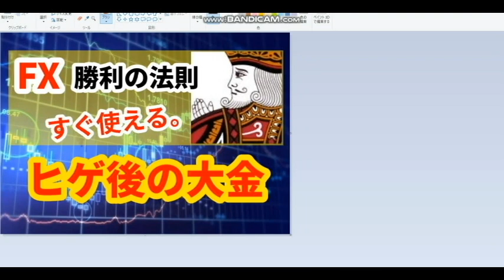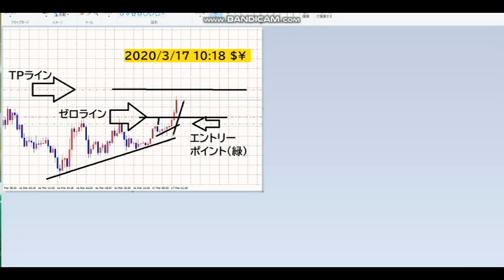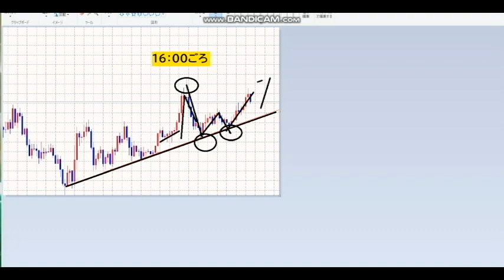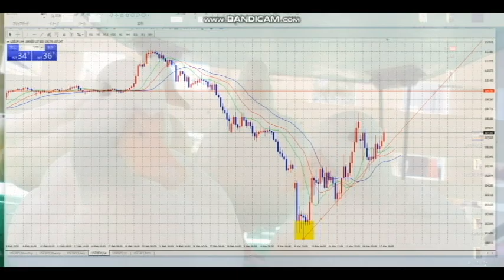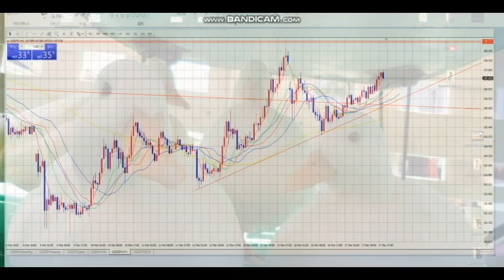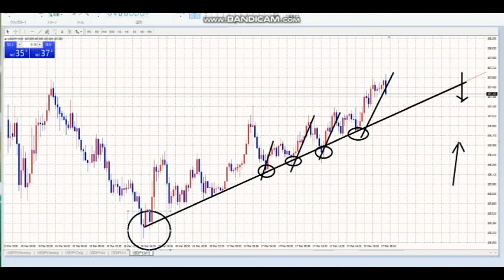【FX】ヒゲをマスターすると負けはなくなる。